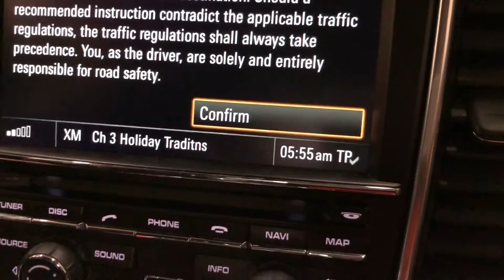Pop Knows Best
Auto vertical win!